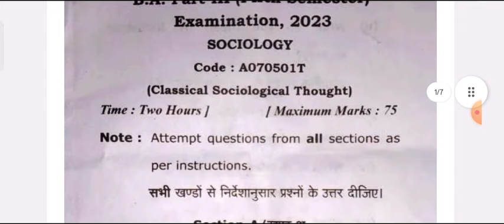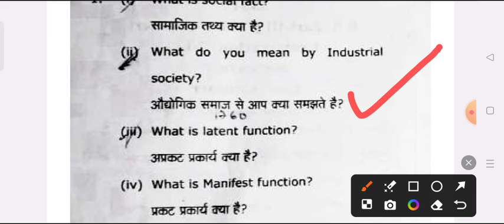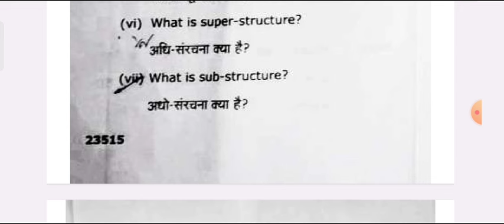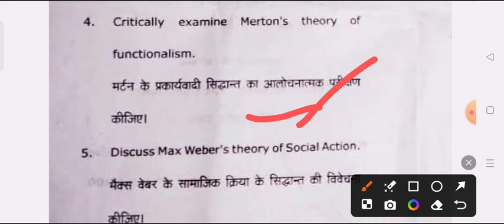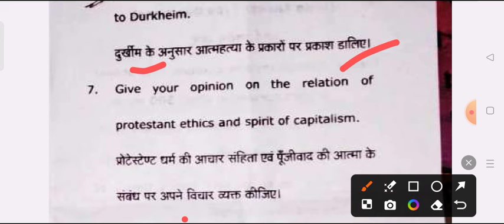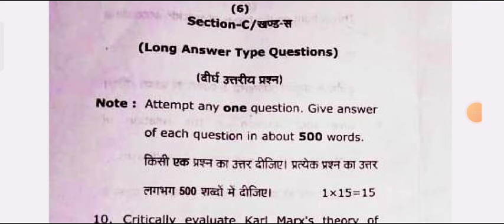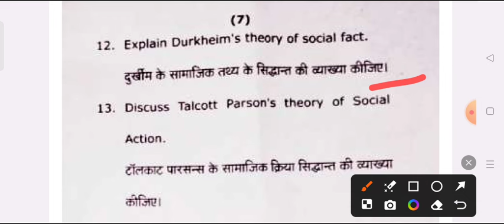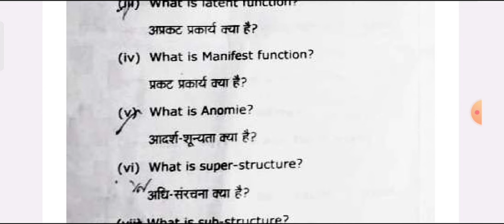Sociology Paper-1 B.A 5th Semester 2024-25 | ba 3rd year 5th semester samaj shastra imp. question